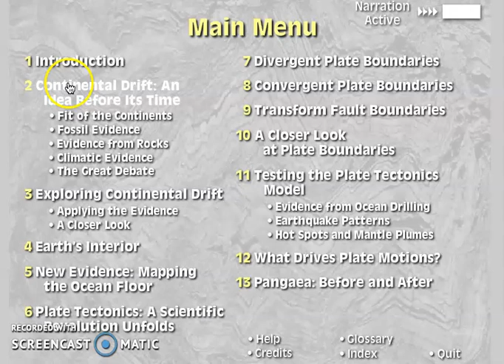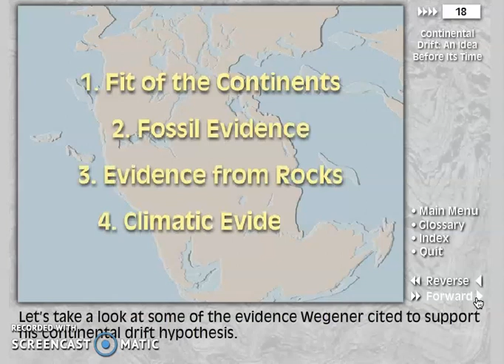Continental Drift, Fit of the Continents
Wegener Noticed how the continents fit together like pieces of a jigsaw puzzle.